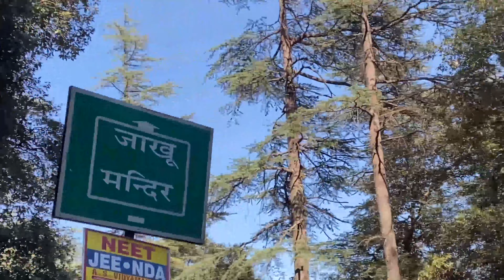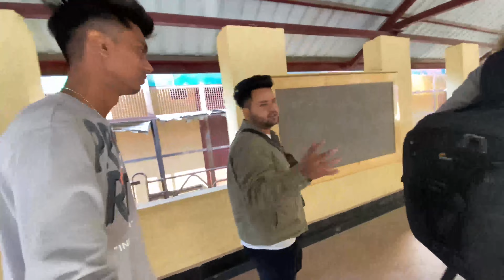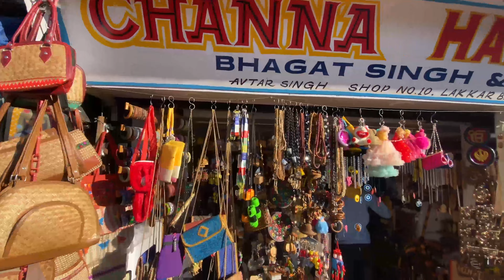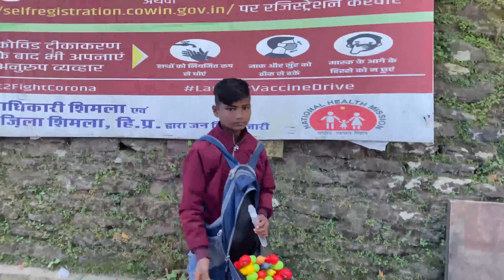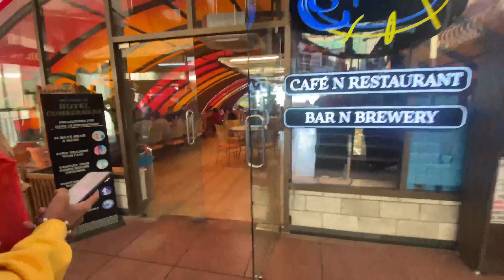Mall road I jakhu temple I Christ Church in Shimla vlog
Hey  !
I went to shimla with my friends and had so much fun at shimla mall road. Shimla's weather was really good, clicked thousands of pictures there. Went to a cafe to have dinner and the food was really good.
Watch full vlog and have fun.

I try to document some of the best moments of my life through my Vlogs. I don't upload daily ,but I try to upload the best quality vlogs I can.